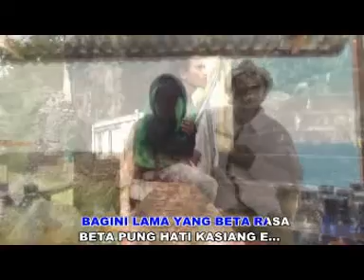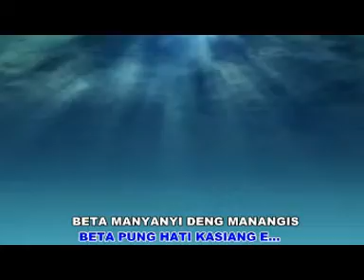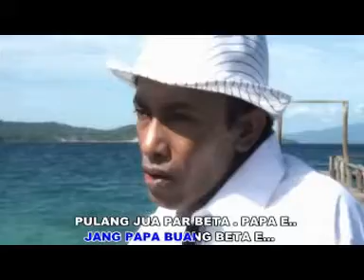Papa - Adihan Makian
Klip Ambon tempo dulu. Artis Adihan Makian.
File di copy pada tanggal 25 Februari 2013.